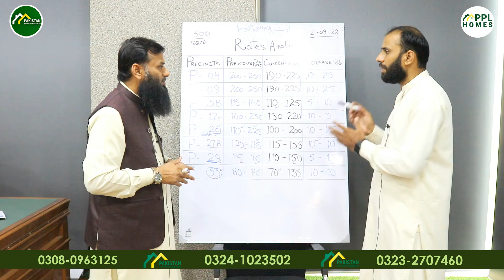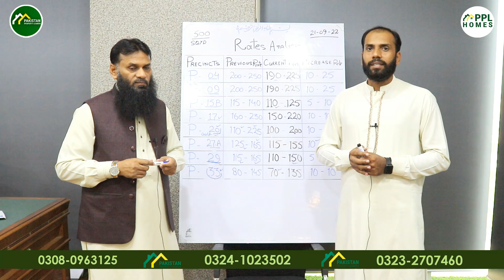Old BTK 500 SQ YDS Plots Rates Analysis